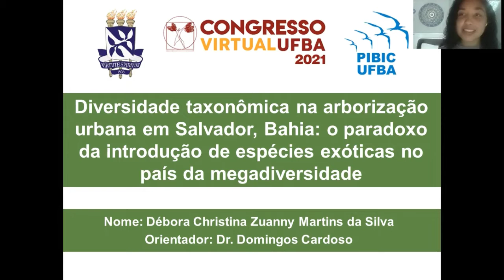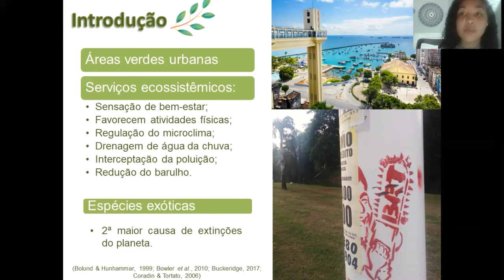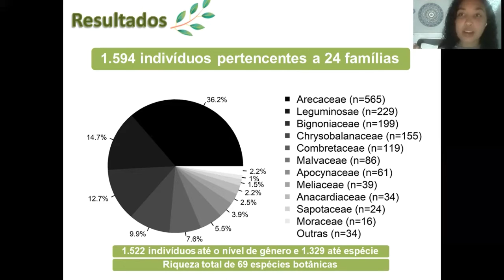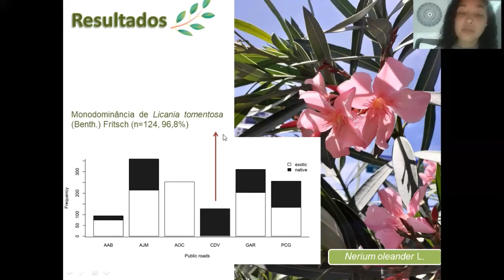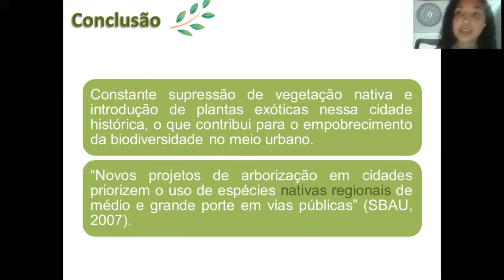DIVERSIDADE TAXONÔMICA E FILOGENÉTICA NA ARBORIZAÇÃO URBANA EM SALVADOR, BAHIA: O PARADOXO DA INT...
Título:
DIVERSIDADE TAXONÔMICA E FILOGENÉTICA NA ARBORIZAÇÃO URBANA EM SALVADOR, BAHIA: O PARADOXO DA INTRODUÇÃO DE ESPÉCIES EXÓTICAS NO PAÍS DA MEGADIVERSIDADE

Autores:
DÉBORA CHRISTINA ZUANNY MARTINS DA SILVA, GUSTAVO RAMOS DE OLIVEIRA, LUAN ROCHA BAQUEIRO FIGUEIREDO, RAPHAEL ROCHA

Descrição:
O Brasil abriga a maior biodiversidade de plantas do mundo, mas paradoxalmente o paisagismo dos seus grandes centros urbanos tem privilegiado a introdução de espécies exóticas cultivadas durante sua história. Neste trabalho, procuramos avaliar se esta realidade é diferente nas grandes avenidas de Salvador, Bahia. A paisagem urbana na capital baiana, a quarta maior metrópole brasileira, é um mosaico composto por remanescentes de floresta tropical úmida do domínio da Mata Atlântica, áreas bastante arborizadas, bem como ruas e avenidas sem qualquer arborização. Para avaliar a representatividade das espécies nativas no paisagismo de Salvador, foram analisadas a riqueza e a abundância da composição da flora arbórea em cinco principais avenidas e uma praça. Nesses locais, identificamos e medimos o diâmetro do tronco de todas as árvores com DAP (diâmetro à altura do peito) &#8805; 5 cm, estimamos a altura e registramos suas coordenadas de localização. Ao todo, foram amostradas 1.594 árvores distribuídas em 24 famílias botânicas. As espécies mais comuns foram Cocos nucifera L. (232 indivíduos, exótica) e Licania tomentosa (Benth.) Fritsch (155 indivíduos, nativa). As espécies exóticas representam a maior parte desta diversidade (ca. 61%) e estão presentes em todas as áreas amostradas. Além de ocorrerem em menor quantidade (ca. 39%), registramos o padrão de monodominância entre as espécies nativas, em que 96,8% dos indivíduos pertencem à espécie Licania tomentosa (Benth.) Fritsch. Este trabalho revela que o planejamento público de arborização na mais antiga cidade brasileira, com quase 500 anos, apresenta diferentes tendências e não promove, como prioridade, o uso da biodiversidade nativa. Além disso, os resultados apontam para os desafios da execução de uma política pública de planejamento urbano que garanta e valorize a biodiversidade nativa como componente central da paisagem nesta cidade historicamente tão importante.